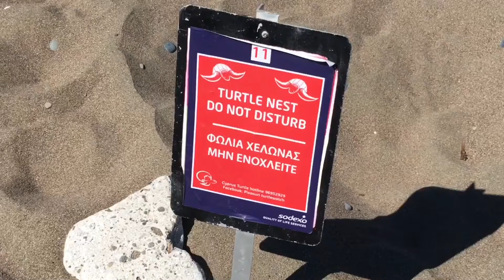Limassol Cyprus new buildings and around Cyprus august 2022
Some tall buildings in Limassol. And then back in the garden with some newborns